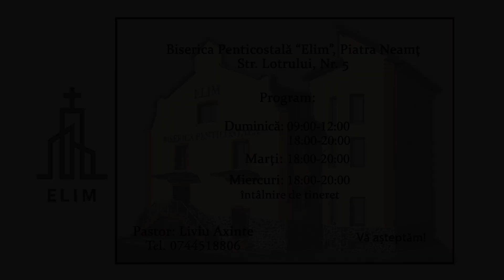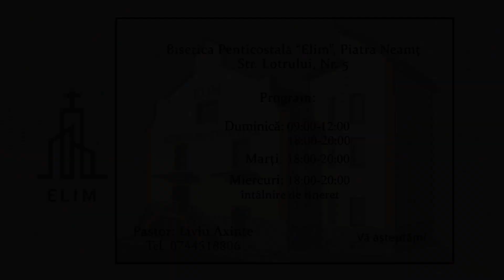Liviu Axinte Marcu 13+tinerii din Dobric